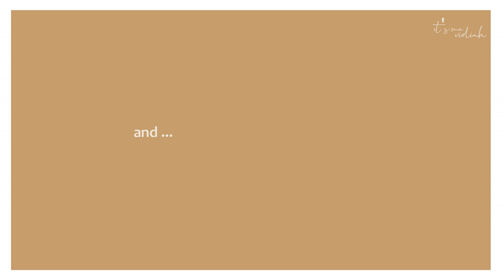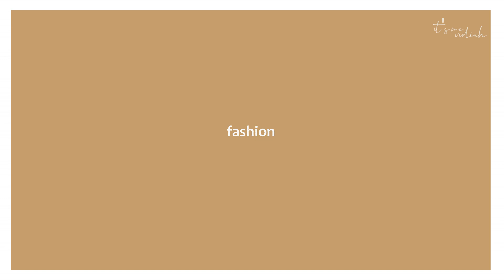A Productive Day In My Life!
Di mulai dari jam 07.00 / 08.00
- bikin teh
- masak nasi
- nyiramin kembang

08.00 / 12.00
- upload video
- edit video
- konsep video untuk minggu depan

12.00 / 15.00
- rest

15.00 / 16.00
- yoga (just for weekend, 05.30 for weekday)

As for YouTube, I will still be uploading a new video on Saturday (or sometimes Sunday) every week.

E Q U I P M E N T :

Camera : Fujifilm XT20
Lens : 16-50 mm
Tripod : DIGI-9300
Editing : Wondershare Filmora

Love, Vidiah